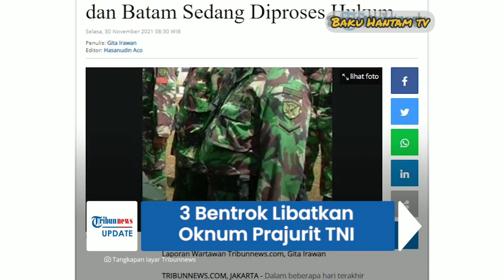3 BENTROKAN OKNUM APARAT DALAM SEMINGGU TERAKHIR,, MARINIR VS RAIDER TNI HINGGA KOPASSUS VS BRIMOB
*dikutip ; Beberapa hari terakhir TNI dan Polri tengah menjadi sorotan karena sejumlah insiden bentrok yang terjadi belakangan ini. TNI dan Polri kini juga sudah berkoordinasi untuk melakukan proses hukum terhadap oknum-oknum satuan mereka yang terlibat. Berikut deretan bentrok dan perkelahian yang melibatkan anggota TNI dan Polri dalam lima hari terakhir.

1. Anggota Polisi vs TNI di Ambon Insiden pertama terjadi pada Rabu (24/11) lalu, antara oknum TNI AD Provost Denmadam XVI/PTM dengan Oknum Satlantas Polresta Ambon. Dua prajurit itu terlibat baku hantam di depan Pos Mutiara Mardika Kecamatan Sirimau, Kota Ambon, Maluku, ternyata bermula dari pelanggaran lalu lintas. Berawal ketika dua petugas Polresta Ambon berinisial NS dan ZL sedang mengatur jalannya lalu lintas sekira pukul 18.30 WIT. Keduanya menghentikan seorang pengendara berinisial NS yang menggunakan motor jenis KLX tanpa Tanda Nomor Kendaraan Bermotor (TNKP). Tak terima motornya dibawa kedua petugas karena tak bisa menunjukkan surat kelengkapan, NS menelepon saudaranya yang ternyata anggota TNI berinisial BK. Setelah video insiden perkelahian viral, oknum polisi dan TNI itu dipertemukan untuk berdamai.

2. Kopassus vs Brimob di Mimika Papua Bentrok di Tembagapura Kabupaten Mimika antara Oknum TNI AD dari Satgas Nanggala dengan Oknum Polri dari Satgas Amole Brimobda Aceh, Sabtu (27/11). Dikutip dari Tribun-Papua.com, peristiwa itu bermula dari personel Satgas Amole Kompi 3 yang berada di pos RCTU Ridge Camp Mile 72 berjualan rokok. Kemudian, 20 personel Satgas Nangggala yang hendak membeli tidak terima dengan mahalnya rokok kemudian melakukan pengeroyokan. Selanjutnya personel yang berada di lokasi Pos RCTU melakukan perlawanan dan menyisir lokasi kejadian guna menyelamatkan rekan rekan yang terluka. Akibat dari kejadian itu 5 anggota polisi dari Satgas Amole terluka dan mendapatkan perawatan medis. Kejadian tersebut dibenarkan Kapolda Papua Irjen Pol Mathius D Fakhiri dan menyebut persoalan telah diselesaikan secara baik-baik.

3. Marinir Baku Hantam Raider TNI AD di Batam Hanya berselang sehari, tepatnya pada Minggu (28/11) kembali beredar video yang menampilkan sekelompok lelaki dengan celana loreng dan kaos berteriak-teriak serta adu jotos. Ternyata mereka adalah oknum TNI AD dari Batalyon Infanteri Raider Khusus 136/TS yang terlibat bentrok dengan Oknum TNI AL dari Batalyon 10 Marinir pada Sabtu 27 November 2021. Insiden itu pecah pada Sabtu (27/11) lalu di Jembatan Barelang Batam dan videonya mulai beredar pada Minggu.

 *Kaspuspen TNI Memproses Hukum*
 Atas ketiga insiden tersebut Kapuspen TNI Mayjen Prantara Santosa mengatakan saat ini semua oknum TNI yang terlibat dalam ketiga insiden tersebut sedang menjalani proses hukum. "Pusat Polisi Militer TNI Bersama-sama dengan Pusat Polisi Militer TNI AD atau Angkatan terkait sedang melakukan proses hukum terhadap semua oknum anggota TNI yang terlibat dalam dugaan tindak pidana tersebut," kata Prantara dalam keterangannya pada Selasa (30/11/2021). Selain itu, kata dia, TNI juga sudah berkoordinasi dengan Polri untuk melakukan proses hukum terhadap oknum anggota Polri yang terlibat. "TNI juga sudah melakukan koordinasi dengan Polri untuk melakukan proses hukum terhadap oknum anggota Polri yang terlibat dalam dugaan tindak pidana tersebut.